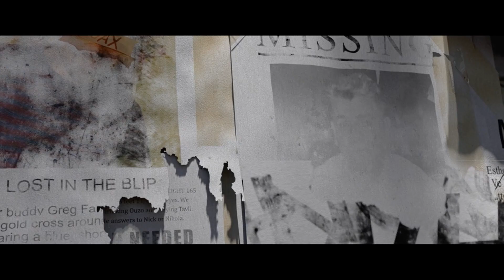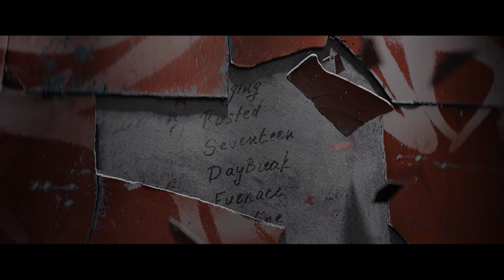13 DÉTAILS DANS LE PREMIER EPISODE DE FALCON ET LE SOLDAT DE L'HIVER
Nouvelle vidéo sur la série ''Falcon et le soldat de l'hiver'' tout juste sorti sur Disney+ ce vendredi 19 mars !

13 détails que vous avez peut-être loupé durant ce premier épisode !

bonne vidéo 👀